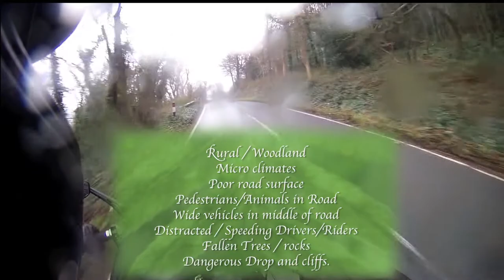Autobiker - a collection of riding observations.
On a recent riding assessment I was asked to do a commentary on hazards ahead. The examiner noted that I was obviously a biker based on what I was looking for. This got me thinking about what we do differently?  In this video I have just tried to share some of what runs through my head when riding. Normally much faster than what I share here. I am not suggesting I would ever do 100mph on this road! (Honestly officer!) But, as example, many road racers would consider 100 mph slow.So to get an idea, apply my thinking from the first part of the video to the ride back bit at the end.

Kewstoke Rd runs from Birnbeck Pier in Weston super Mare. Around the headland to Sand bay. It has a speed limit of 25MPH. Which is often a challenge to keep below (hence the lack of other footage from this beautiful road)!
I do not suggest that this is a comprehensive list. Just a few observations from one ride.

Cross the road by Silent Partner.
Heavyweight by Ethan Meixsell
Doctor True by Jingle Punks
Black Box by Silent Partner